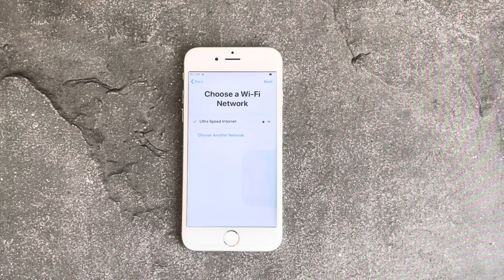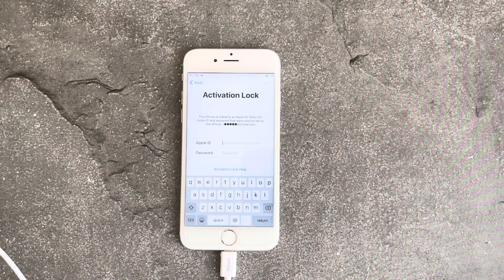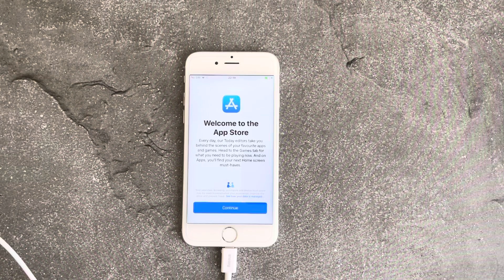Apple Activation Lock Removal | Bypass iCloud Activation Lock Tool | SOLVED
You can try PassFab Activation Unlocker Remove activation lock on iPhone! It will definitely help you remove activation lock from your device easily and quickly.

Forgot apple ID password? How to remove activation lock without previous owner? How to bypass activation lock? How to remove activation lock? How to bypass icloud activation lock? Permanently bypass activation lock? Free Download PassFab Activation Unlocker, Support iOS System: iPadOS & iOS 14.6/14.5/14.4/14.3/14.2/14.1/14,13.7/13.6/13.5/13.4/13.3/13.2/13.1/13, 12.5/12 in this method and the Models iPhone X, iPhone 8/8 Plus, iPhone 7/7 Plus, iPhone 6s/6s Plus, iPhone SE, iPhone 5s, etc. WORKING on bypass iCloud activation, PassFab Activation Unlocker can remove iCloud activation lock without password, download the iCloud bypass tool now!！